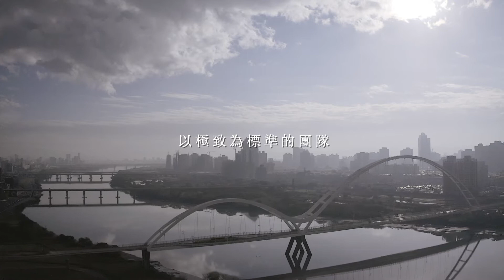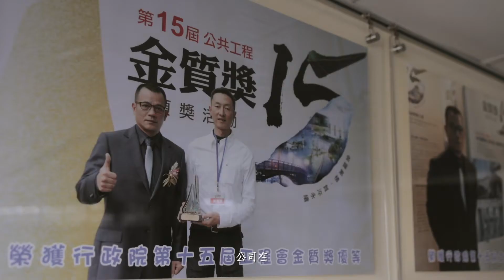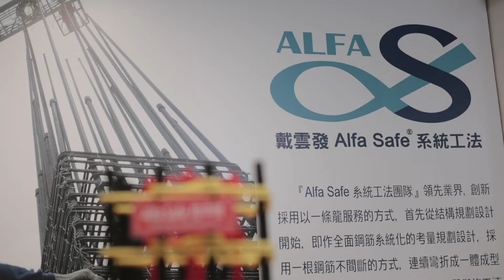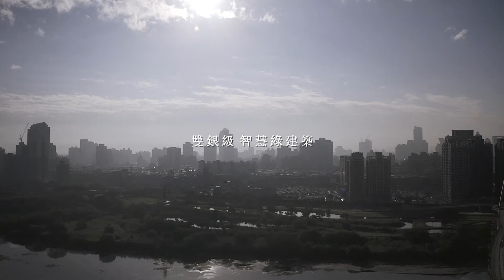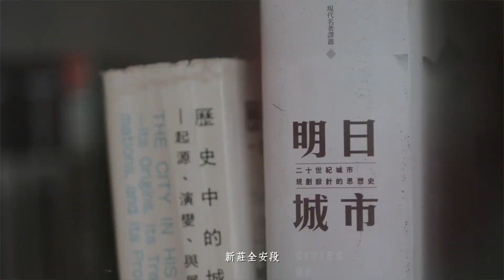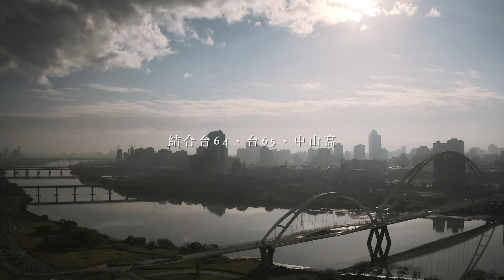形象影片｜宸熙建設．丰悅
生活如同沒有腳本的電影
累積日常裡的體驗與感受
以獨特視角與專業製作
打造電影般質感的影像
傳遞品牌的溫度與理念

 - LIFEBOAT CINEMA．生活艇商業攝影 –
品牌故事 ． 影片製作 ．企業形象 ． 生活風格